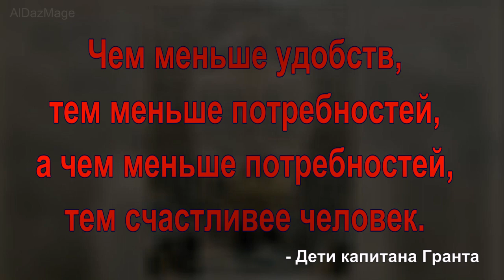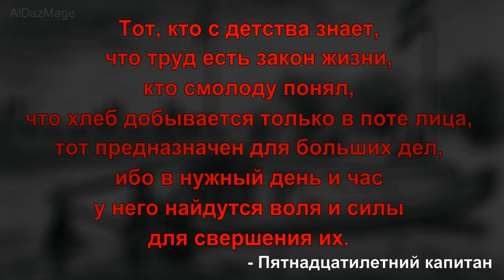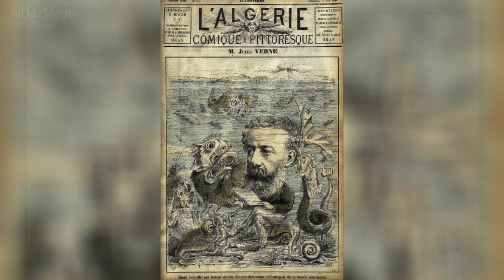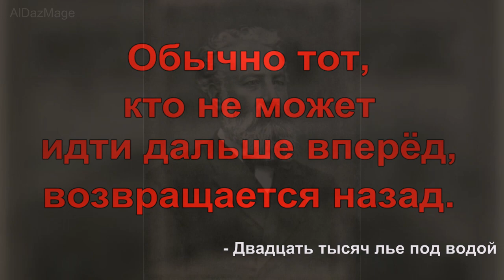Жюль Верн - 15 Цитат из лучших произведений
Жюль Габриэль Верн (Jules Gabriel Verne 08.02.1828 года, Нант, Франция — 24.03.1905 года, Амьен, Франция) — французский писатель, классик приключенческой литературы, один из основоположников жанра научной фантастики. Член Французского Географического общества. По статистике ЮНЕСКО, книги Жюля Верна занимают второе место по переводимости в мире. Творчество Жюля Верна оказало большое влияние на литературный и научный миры.